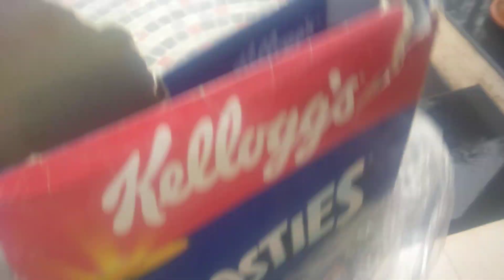Bird SOS but misjudged helper as poacher